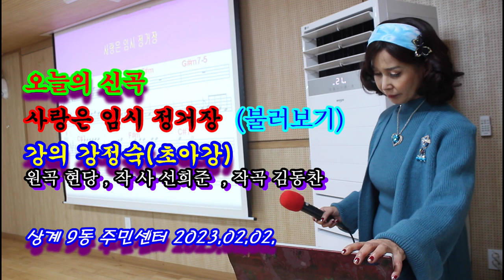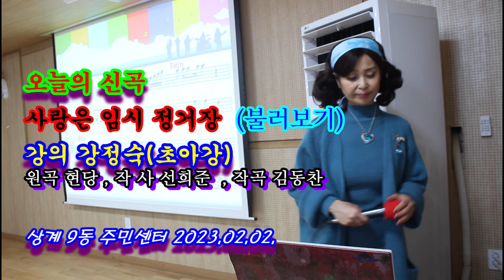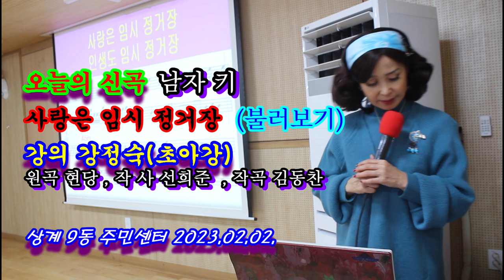신곡강의@불러보기@가사@사랑은 임시 정거장@초아강@강정숙@노래교실@상계9동 주민센터@원곡 현당@작사 선희준@작곡 김동찬@2023년02월02일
현당#강정숙#초아강#노래교실#강의#작사작곡